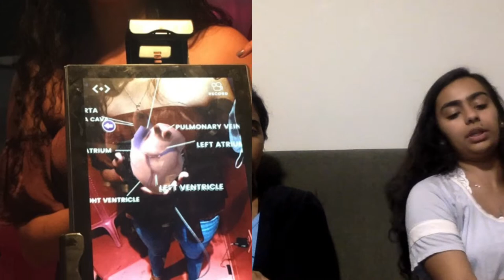THR 101 Vlog Part 1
Hi there! This is Emily Thomas and Eshna Prajapati here, with our 40 topic vlog for THR 101 at Stony Brook University with Professor Baldwin Spring 2018!

Topics:
1.VR World
2.VR and Enhancing Entertainment
3.VR and the Sciences
4.VR and Learning about Surgery
5.VR and Gaming
6.Pros of VR
7.VR and Travel
8.Pros of Artificial Intelligence
9.Cons of Artificial Intelligence
10.360 vs VR
11.When would you use 360? When would you use VR?
12.Growth of Technology
13.Kids and Technology
14.Technology and Parenting
15.Technology and Social Life
16.Cellphones in our Generation
17.Self-Driving Cars
18.What if Self-Driving Cars Malfunction?
19.Automated Parking
20.Who is to blame if something goes wrong with a self-driving car?
21.What Do You Think of Self-Driving Ubers?
22.Instagram
23.Snapchat
24.Twitter
25.Facebook
28.When Does Using Social Media Get Out of Hand?
30.What would society be like if “likes” were important?
31.“Rinstas” and “Finstas”
32.How to Read People
33.Trusting People in the Real World
34.Reading Emotions
35.Ex Machina
36.What holds people back from being social in schools?
37.Pros of Genetic Engineering
38.Cons of Genetic Engineering
39.Is Genetic Engineering Safe?
40.Genetic Engineering and Religion